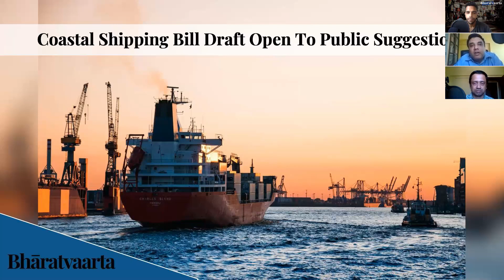BVPolicy - Snippet - Coastal Shipping Bill Explained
In this video, Aashish Chandorkar (Public Policy Analyst and Author) explains the importance of the coastal shipping bill that was introduced a few days ago.